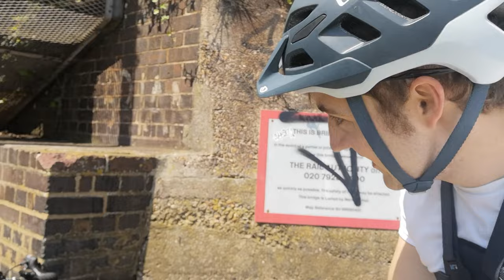Cycling 4,700km to the UK's Most Remote Cinema!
British Isles cycle touring documentary: We cycled 4,700km through the British Isles for a movie date at Britain's most remote cinema! Our goal: to cycle tour from Steyning, West Sussex, to the Schoolhouse Cinema on Out Skerries, in Shetland.

2023 Update: These cycle touring videos were filmed back in 2021. Wishing her all the best for the future!

In this episode, we cycle along the South coast of England, and bicycle tour through the New Forest. We began adjusting to cycle touring as a couple, and to life on the road, and were already appreciating the kindness of strangers. The adventure was just beginning; neither of us had tried cycle touring in the UK, and we had no idea what lay ahead as we rode our bikes through the British countryside en route to the Shetland Islands. Cycling the UK, Isle of Man, and Ireland would take us way off the beaten track, and we'd learn about our home country and it's neighbours through the people we'd meet along the way. And that would be the real adventure.

CONTEXT:
In 2021, Jill and I set off on an adventure; a long-distance bicycle tour from Sussex to Shetland. Cycling so far would take us over five months and show us sides of the UK and its neighbours that we’d never seen before. We were headed for a movie date at the most remote cinema in the UK, on Out Skerries in the Shetland islands, the northernmost reaches of the UK. The perfect spot for a date.

Catch a train, a ferry, or a plane there? No, we’d been indoors for far too long. Why not hop on our bikes for over 5 months of fresh air, and 4,700km of pedalling through every country on the British Isles instead?

Cycle touring as a couple was a first for us, and would take us through England, Wales, The Isle of Man, Ireland, Northern Ireland, and Scotland, finishing on one of the most remote islands in the UK: Out Skerries, in Shetland.

00:00-00:26 - We Cycled to the most Remote Cinema in Britain
00:27-02:16 - Preparing for a Cycle Tour of Britain and Ireland
02:16-03:52 - British Isles Cycle Touring Route
03:53-05:21 - Why did we Cycle Tour?
05:22-10:27 - The Cycle Touring Adventure Begins
10:28-12:39 - Cycling the New Forest